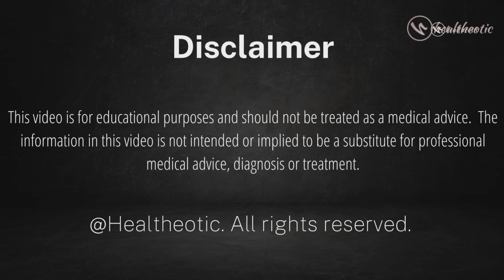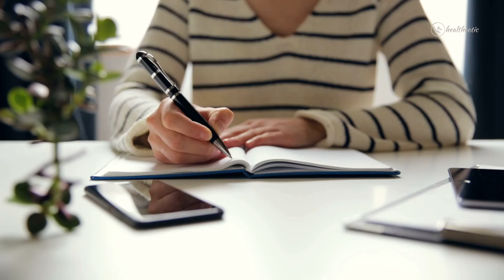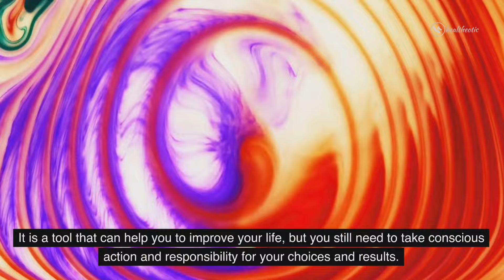Power of Subconscious Mind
Unlock the power of your subconscious mind with this informative video. We delve into the fascinating topic of subconscious mind control, exploring techniques and strategies that may help you harness its potential. From practicing positive self-talk and visualization to mindful meditation and stream of consciousness writing, we cover a range of methods designed to align your subconscious with your conscious intentions. Remember, the subconscious mind is not a magic tool, but a resource that can help improve your life when used responsibly.

This video answers questions like:

How does the subconscious mind influence our thoughts and behavior?
Can the subconscious mind be controlled?
What techniques can help access and control the subconscious mind?

Your engagement helps us create more content that you love.